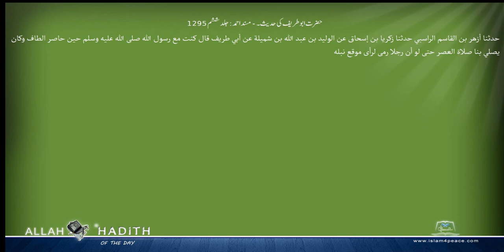حضرت ابوطریف کی حدیث۔ مسند احمد Musnad Ahmad Islam4Peace com